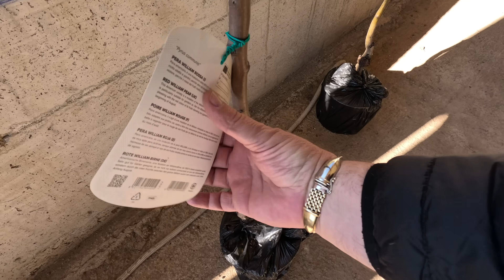APROAPE GATA CABINA DE DUS LA CABANA MOTZEASCA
►IBAN EURO: LT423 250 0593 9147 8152
►BIC SWIFT: REVOLT21
►IBAN LEI: RO93 BREL 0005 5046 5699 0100